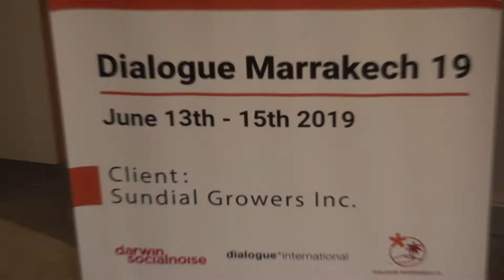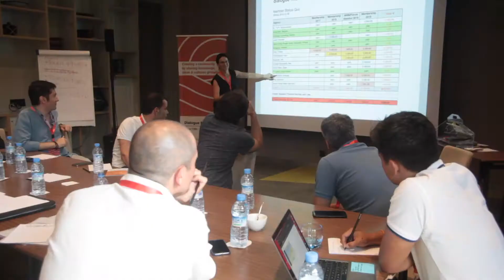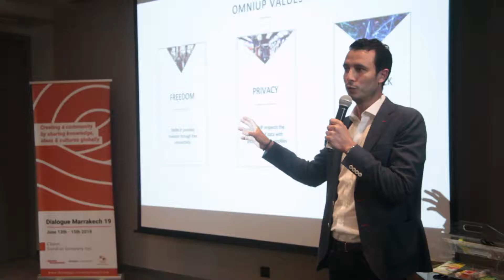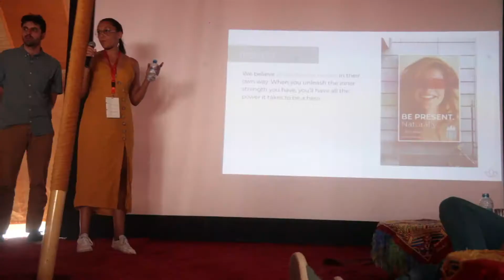Dialogue International's Creative Forum - 2019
The 3 day annual event  was held in Marrakech this year, and was a resounding success!